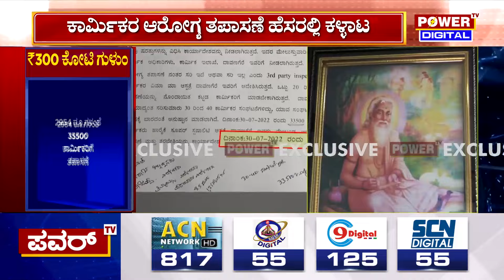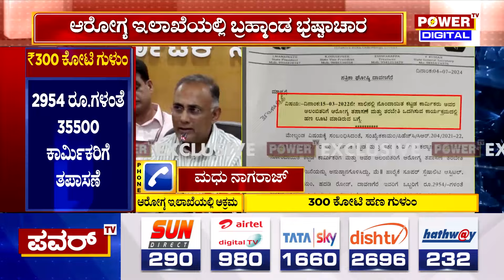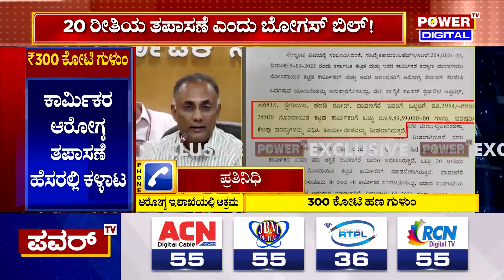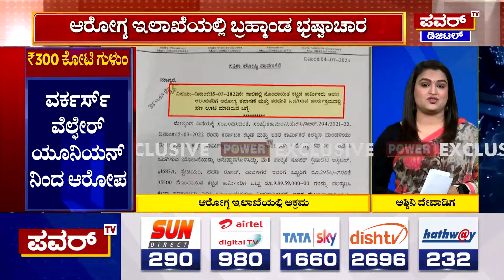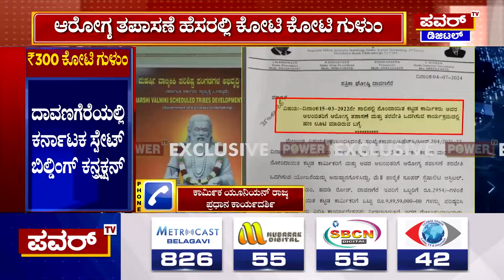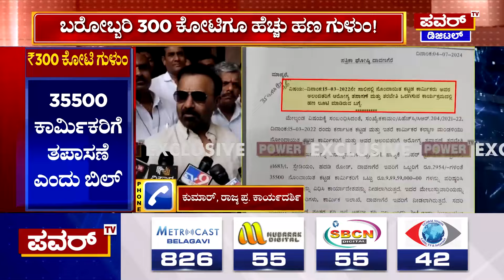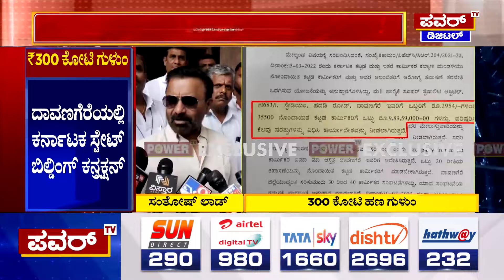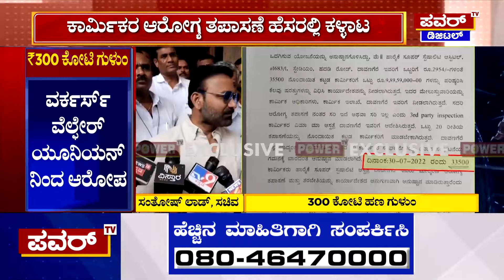Corruption : ಆರೋಗ್ಯ ತಪಾಸಣೆ ಹೆಸರಲ್ಲಿ ಕೋಟಿ ಕೋಟಿ ಗುಳುಂ ..! | Power Tv